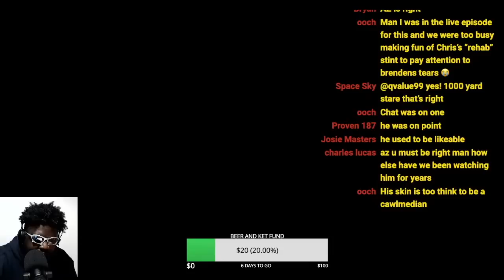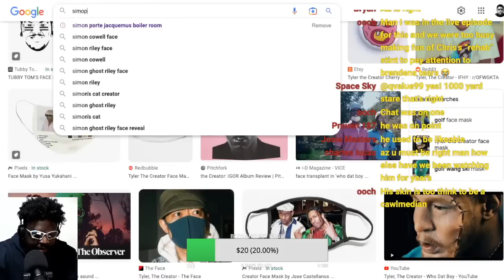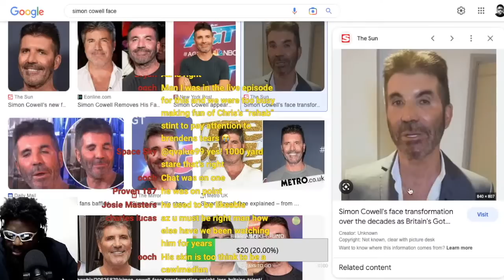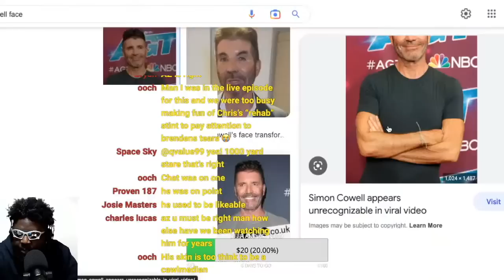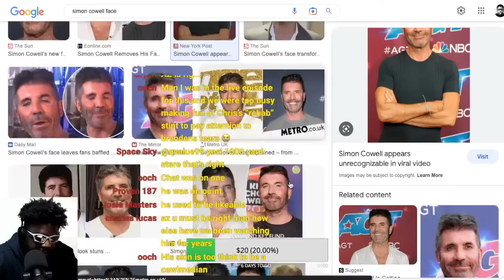WHAT HAPPENED TO BRENDAN SCHAUB'S FACE?